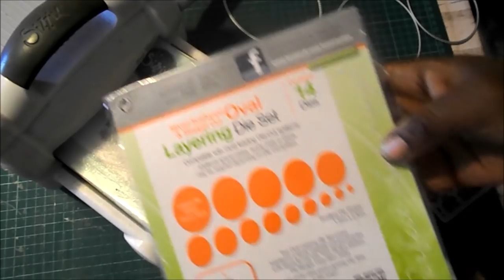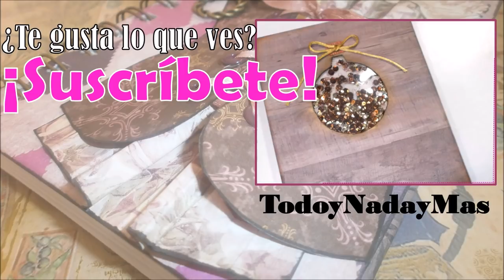DIY TUTORIAL TROQUELES tarjetas fáciles en kraft y dorado scrapbooking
Hola 😊. Hoy os traigo el paso a paso para usar troqueles para la confección de tarjetas de felicitación.Espero que os guste el tutorial y que os animéis a hacerlo.

MEDIDAS PRINCIPALES
Tag 12.8x8.4cm aprox
Corazón 11x11.5 aprox
Óvalo 14x11.5cm aprox

Cartulina dorada 210 gramos
Cartulina kraft 260 gramos
Cartulina blanca 250 gramos
Tijeras, punzón, regla metálica y cúter
Tabla de corte
Tabla de plegado Scor-Pal
Big Shot
Troqueles de la misma forma en tres tamaños
- Tag Plus
- Óvalos (ahora agotado)
Carpetas de textura